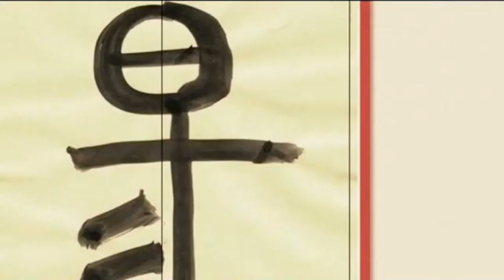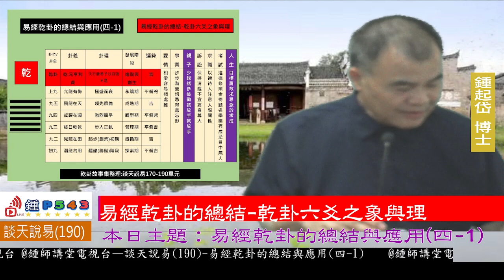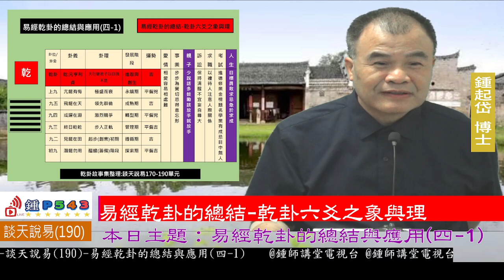談天說易(190)-易經乾卦的總結與應用(四-1)-易經乾卦的總結 乾卦六爻之象與理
談天說易(190)易經乾卦的總結與應用(四-1)
易經乾卦的總結
乾卦六爻之象與理